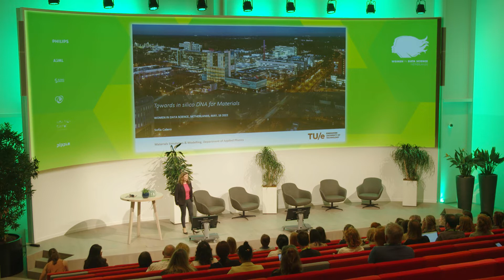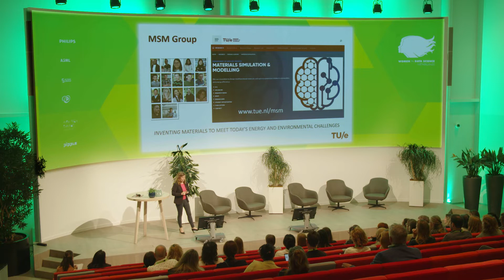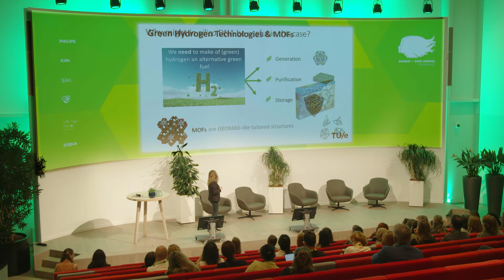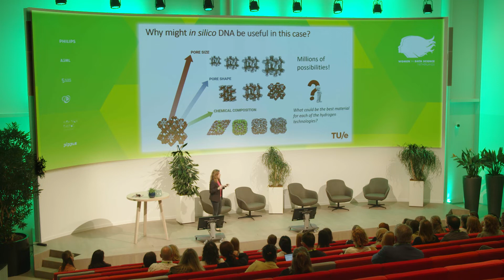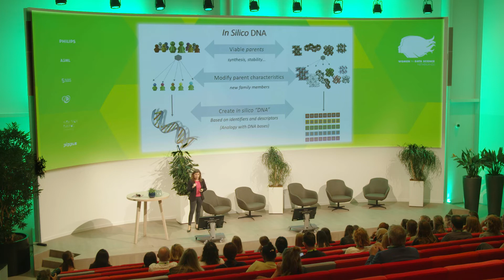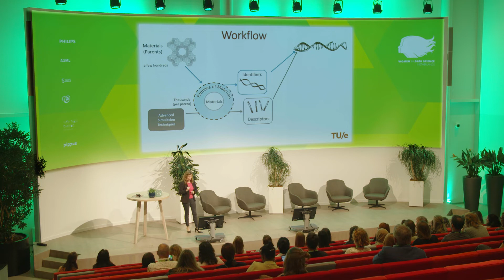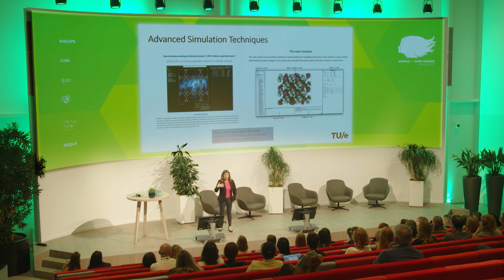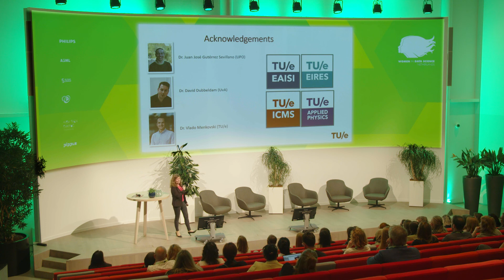Women in Data Science NL 2022 - Sofía Calero, Chair Materials Simulation & Modeling, TU/e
Talk: Towards in silico DNA for materials

Bio
Sofía Calero studied Physical Chemistry at University Complutense of Madrid, where she received her MSc degree in 1995. In 2000, she obtained her PhD, cum laude and extraordinary prize, at the same university. From 2001 to 2003 she was a postdoctoral researcher as a Marie Curie Fellow in the Chemical Engineering Department of the University of Amsterdam, the Netherlands. In 2004 she moved to the University Pablo de Olavide, Seville, Spain as Ramon y Cajal Fellow (2004), Profesor Contratado Doctor (2006), Profesor Titular de Universidad (2009) and Catedrático de Universidad (2017). In 2020 she was appointed full Professor and chair Materials Simulation & Modelling at the department of Applied Physics, at Eindhoven University of Technology (the Netherlands).  Calero received several grants and awards, including the Marie Curie Excellence Award (2005), ERC Consolidator Grant (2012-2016), Salvador de Madariaga Grant (2016), Dutch VPP-KNAW grant (2017), Spanish Royal Society of Chemistry awards for Young Researchers (2005) and for Scientific Excellence (2018) and Irene Curie Grant (2020).  Her research involves the application of molecular simulation to industrially relevant systems and the development of force fields, algorithms and simulation methods to reverse-engineer properties of porous materials.

Abstract
We could imagine an economy in which renewable energy is used in combination with materials to cost-effectively improve industrial processes. However, this is still projected into the future, as it requires stable and synthesizable materials with optimal performance. I propose to develop a new framework inspired by the concept of information contained in deoxyribonucleic acid (DNA). Just as each species has a differential DNA, my approach is to build a kind of in silico DNA for materials. In the same way that the DNA of humans marks their traits, this DNA will contain all the information related to the properties of the material. If biological DNA is made up of base pairs, the DNA of these materials will be made up of a series of descriptors that define their properties and performance. Unlike previous methodology using conventional “brute force” machine learning, the framework we are suggesting will use a multi-layer machine learning architecture. The challenge will be in identifying, generating, and assigning the descriptors, relating the descriptors to measurable observables, and filling in the DNA gaps to get complete sequences. The final step would be to apply inverse design to predict new stable, high-performance materials with increasing efficiency and speed. In this way, we will benefit from the advantages of using in silico models, but at the same time we will bridge the gap that now exists between design and applicability, thus changing current concepts and opening a new avenue for materials discovery

Pipple & partners
WiDS Netherlands aims to inspire and educate students, professionals and academics (men and women) through relating countless fantastic stories about women excelling in data science. The partners with whom Pipple is organising WiDS are Eindhoven University of Technology TU/e, EAISI (Eindhoven Artificial Intelligence Systems Institute), Maastricht University, University of Amsterdam, Amsterdam Data Science, Leiden University and Utrecht University.

Ymke de Jong (Data & AI lead, Philips Global Data & AI CoE Clinical Data Scientist, Digital Innovator in Healthcare and speaker at WiDS 2022) explains: “Data science is one of the fastest growing fields in the tech sector. It is crucial that everyone is represented here and that women are offered equal opportunities. At Philips we believe that a diverse, inclusive and committed workforce is essential for a flourishing and innovative company, helping our customers and improving healthcare. We hold ourselves and our organisation responsible for progress in the field of diversity and inclusion, and the promotion of a cooperation based on a purposeful, energetic work culture.'' In addition to Ymke de Jong, eleven other speakers shared their knowledge and experience on Monday 16 May 2022.

Women in Data Science
Women in Data Science (WiDS) is an independent annual conference organised by Stanford University. Together with the aforementioned universities, Pipple organises WiDS Netherlands each year.